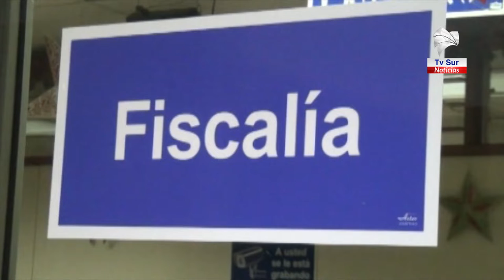Tome en cuenta los casos que está atendiendo la fiscalía de Pérez Zeledón